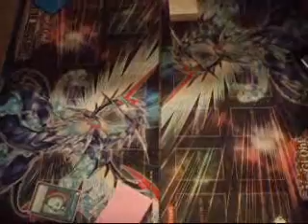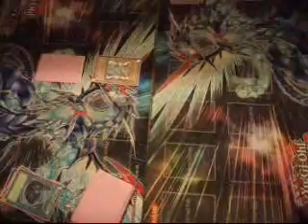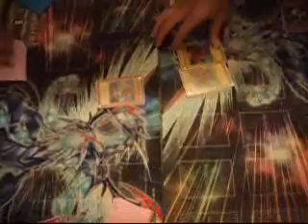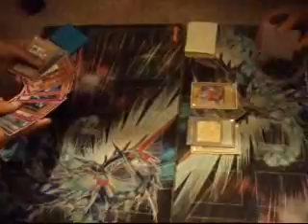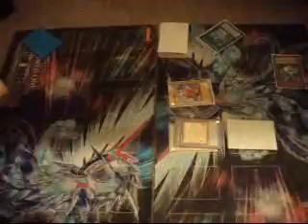Inzectors vs Dino Rabbit Game 3